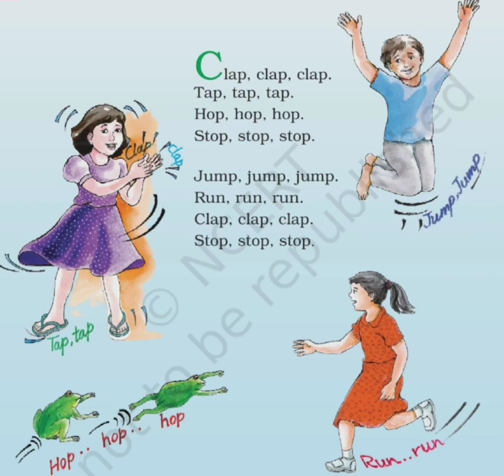Class 1 NCERT | English Raindrops (1) | Clap,Clap,Clap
🔸English
🔹Unit 1: Clap,Clap,Clap